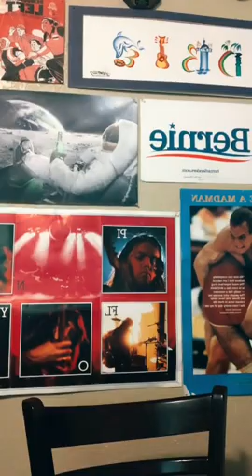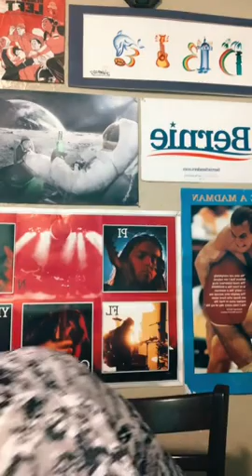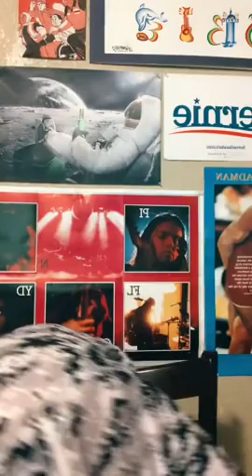Eddie Liger Live 6/1. Hiroshima & Nagasaki, Slavery History, & More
Checkout our website for more content

The Midwestern Marx Podcast now on Apple Podcasts & Spotify!